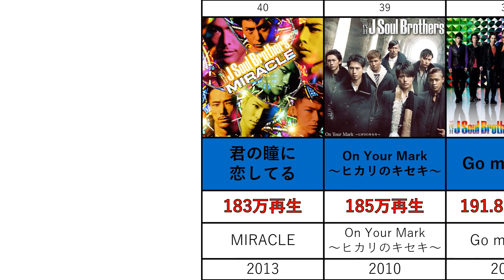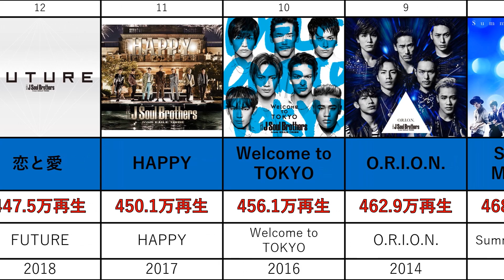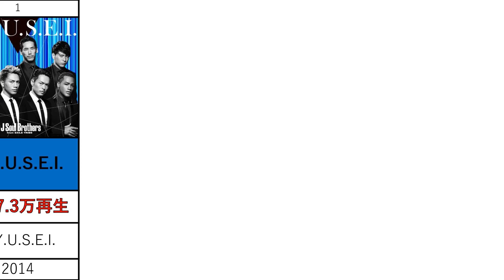最新のランキングは概要欄から。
最新のランキングはこちら